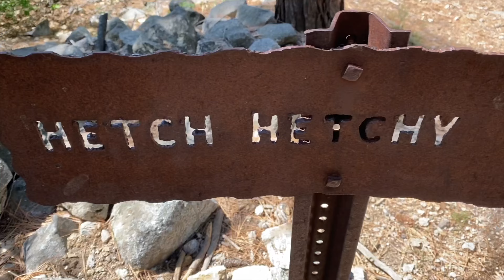Take a Hike - Brian Woodbury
From the album Balladry & Soliloquy An anthem to wild nature hiking.
song written by Brian Woodbury & Rob Shapiro
arranged by Brian Woodbury
vocals, bass, electric & acoustic guitars, baritone guitar, piano: Brian Woodbury
harmony vocals: Tulasi Rain
drums: Andy Sanesi
violin: Ben Powell
penny whistle: Mark Hollingsworth

mixing: Dan Cubert

video shot and edited by Brian Woodbury.

Shot in Hetch Hetchy and Upper Yosemite Falls Trail in Yosemite National Park, Angeles National Forest, Verdugo Mountains Open Space Preserve, and Griffith Park.

Dedicated to the National Park Service.

I also want to acknowledge the Ahwanechee, Miwok, Yokuts, Paiute and Mono tribes, the longest standing inhabitants of Yosemite, who blazed the first trails.

Note: the reference to an "Eagle Pass" in the song lyrics is anachronistic. The National Parks Golden Eagle Passport was phased out in 2006. The song should refer to the current America the Beautiful Pass, but that would have required a lot more syllables.

Join the mailing list & learn more about Brian Woodbury